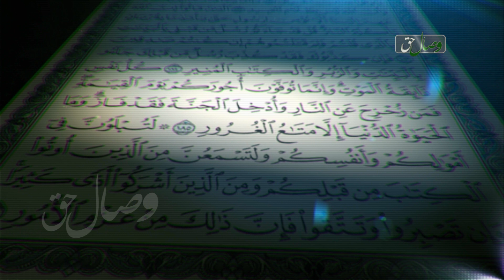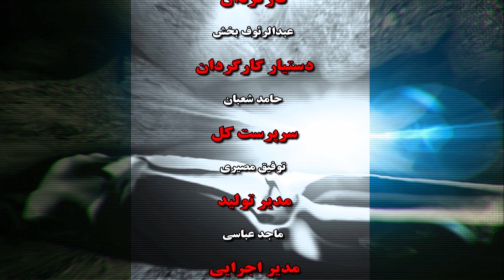Суфраи Охират 7 | Азоб ва неъмати қабр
Барномаи Суфраи Охират бо иҷрои устод Фазлҳақ Сулаймонӣ ва коршиносӣ Мавлоно Муҷибурраҳмони Ансорӣ баргузор мегардад.
Мавзуъи ин барнома:  Азоб ва неъмати қабр